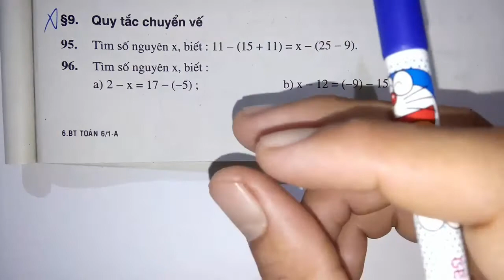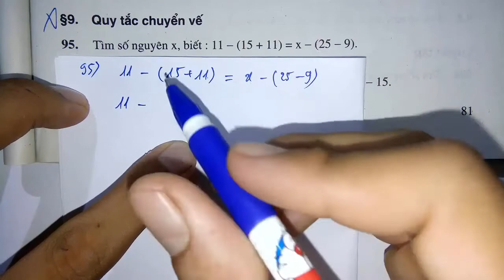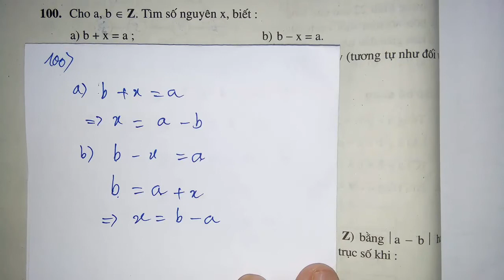Toán học lớp 6 - Sách bài tập - Bài 9 - Quy tắc chuyển vế